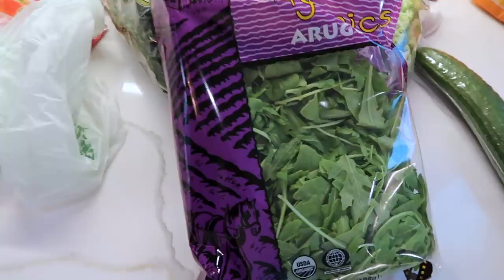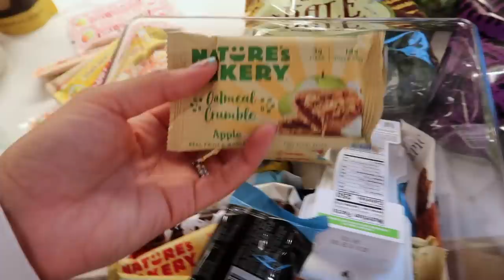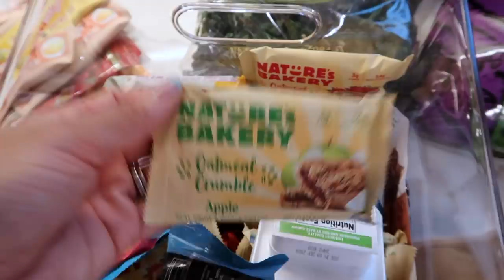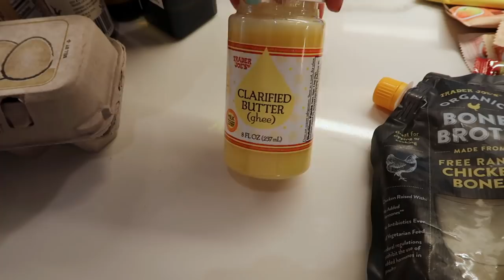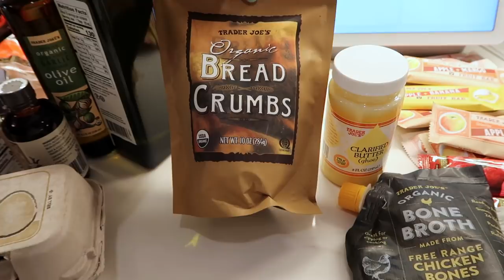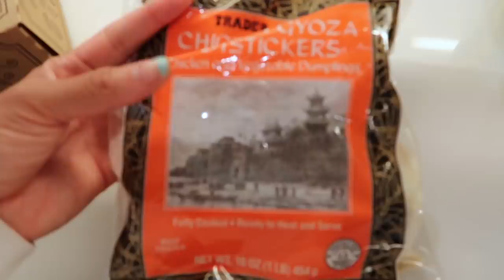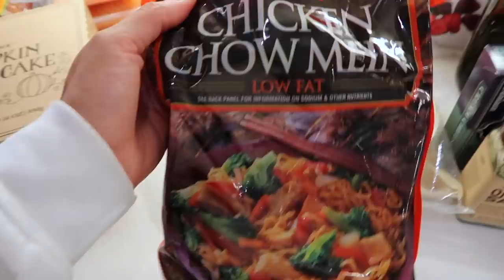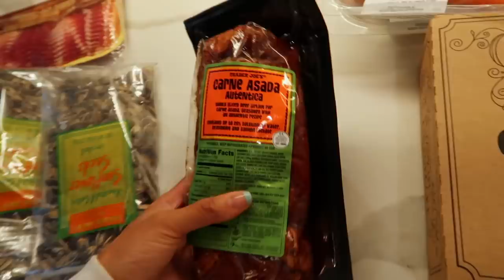Trader Joe's Haul | Sydel Curry-Lee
Who doesn't love a good ol' fashioned grocery haul? especially from a place like TJ's!!! I had a lot of fun filming this, mainly just because I LOVE food! What do ya'll like from TJ's??

Sydel Curry is a lifestyle Instagram influencer who
is passionate about fashion, fitness, faith and
mental health. In November 2017 she launched her YT channel
gaining hundreds of subs every week. Recently married and adjusting to life as a wife she wants to bring you along while also shedding light on her mental health journey and trying to change the stigma by starting the conversation. She is the not so normal girl everyone loves next door with extraordinary circumstances.
Ready to put her own spin on the Curry name, Sydel
is taking 2020 by a storm.